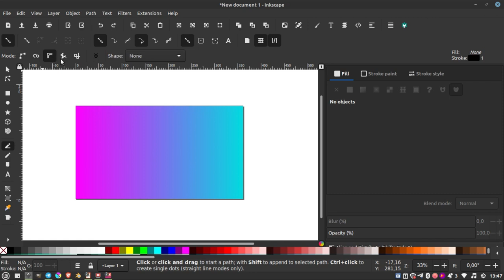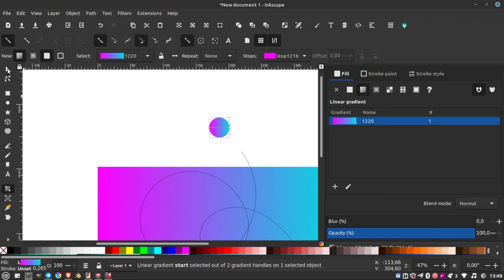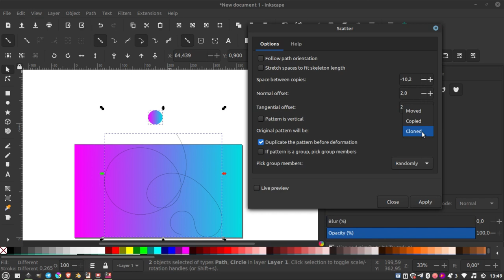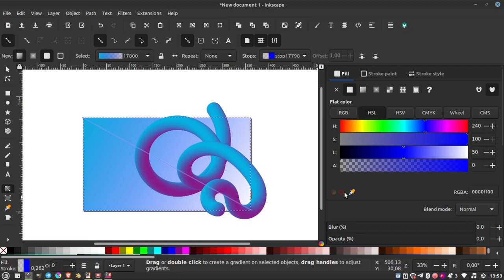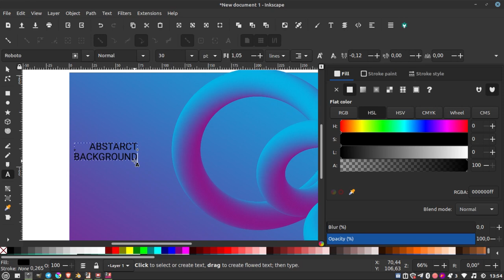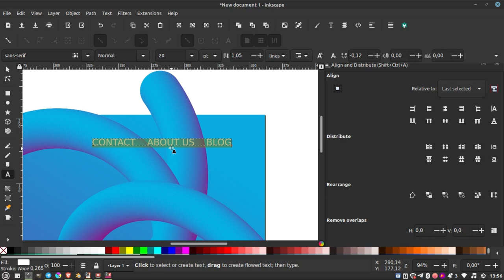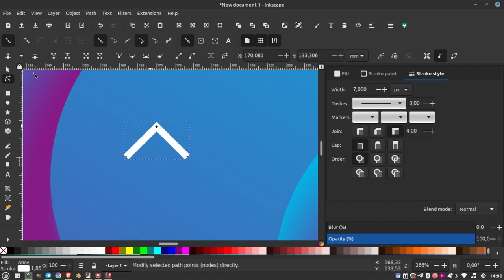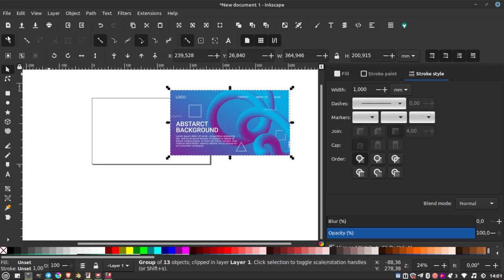Cara membuat Abstract Background di inkscape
Channel yang akan membahas lengkap tentang Open source secara bertahap:
== AMUNISI ==
- Laptop : TOSHIBA Satelite L750, Core i7, RAM 6GB, NVidia
- Video Editing : Kdenlive 20.12.1
- OS : Linux Mint 20 (Ulyana)
- Screen Recorder: Screen Simple Recorder (SSR)
- Recorder Audio : Redmi Note 5
- Mic External: Mic Condenser BM-800 / CLIP ON BOYA
- Sound Card : Tuffware V8
- Audio Editing : Audacity
== KRITIK, SARAN & REQUEST ==
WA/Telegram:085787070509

== SOCIAL MEDIA ==
Yuk, berteman di social media lain :

== FOCUS CONTENT ==
untuk sementara kita akan bahas 3 alat tempur ini dulu:
Editing Video:
- Kdenlive
Vector Graphic:
- Inkscape
Bitmap Graphic:
- GIMP